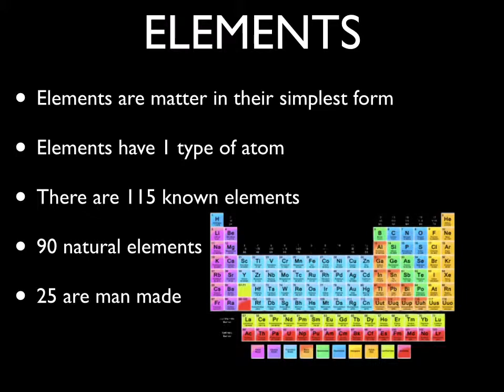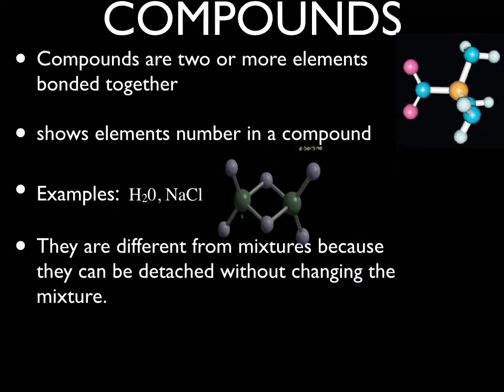Atoms, Etc.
Claire Morrow and Chandra Spangler created this instructional Keynote (here shown exported as a Quicktime movie) to teach their classmates what they had learned about atoms, elements, compounds, and mixtures in Mr. Havranek's 7th grade science class.